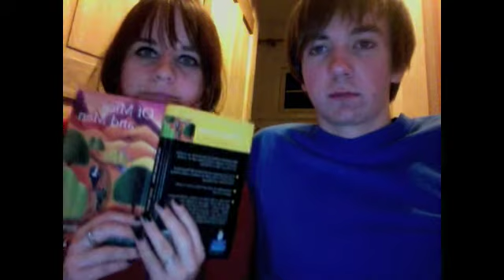Characters We Wish Were Real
We actually had a theme for this video.
Which characters do you wish were real?